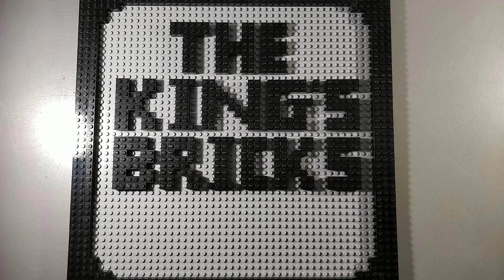Ep. 1 Introduction/Who is God?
introduction to a series of episodes on using basic logical arguments to prove l, common Christian beliefs.